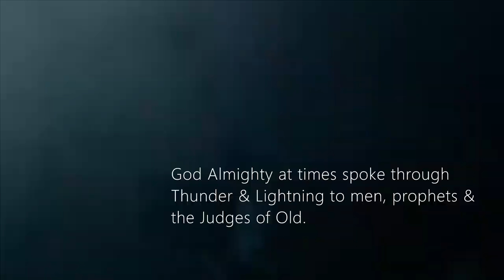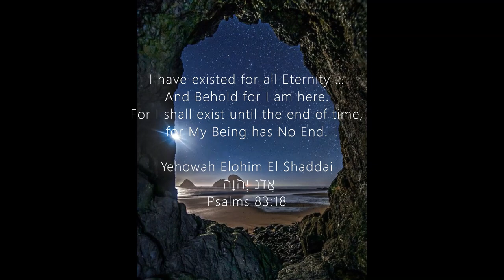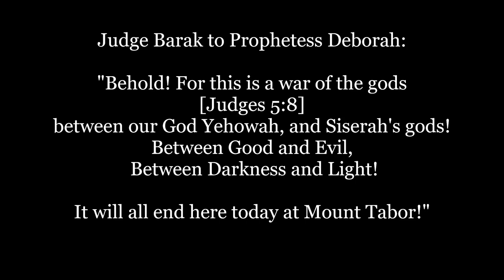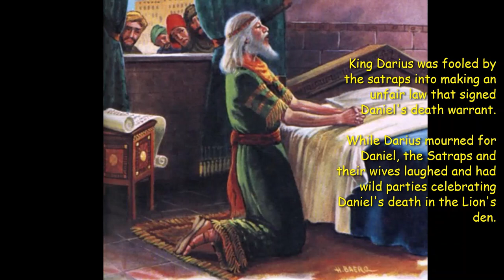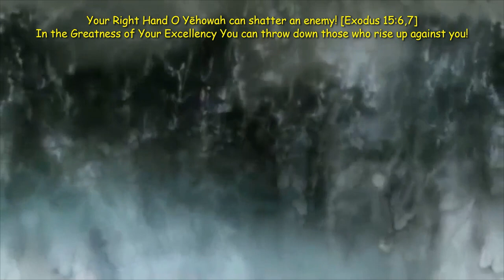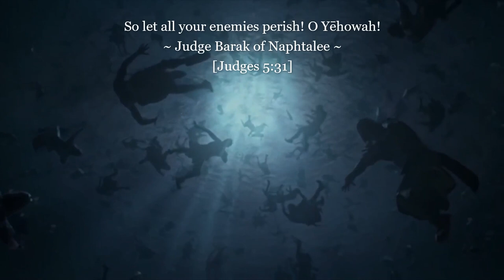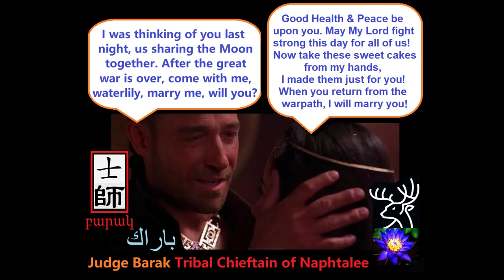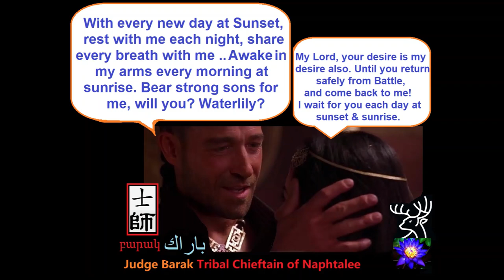🔥Thunder & Lightning Jw Mozell Mack Close the Gap 🔥Epic Music Inspire Book of Judges Moses Red Sea🔥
Brother Mozell Mack discourses on some very serious points in this talk entitled "Close the Gap".
Opening film: True God Yehowah [The Lord of Lightning & Thunder] fights the gods of Egypt. Pharaoh Amenhotep challenged Moses and makes the statement his gods controlls lightning & thunder, Moses showed Pharaoh Amenhotep otherwise, when Yehowah thunders from the Heavens and send lightning & fiery hail.

Mozell Mack talks more in depth how to prepare for the Great Tribulation ahead of us, how to prepare mentally spiritually physically and adjusting/changing bad habits to put our mind first in God then followed by actions, and be ready when Christ Jesus arrives for judgement on this earth. Salvation is close at hand, the imminent arrival of Christ and his angels should alert a mindful christian believer to keep awake and be awake every sunrise & every sunset [The angels as of now are holding back the 4 winds, and holding smashing weapons awaiting Jehovah/Yehowah's orders to unleash their powers on earth]

This film features Prophet Moses, Prophet Daniel, Judge Barak from Book of Judges chp 4 & 5, Queens Esther, Themistokles etc. Pharaoh Amenhotep violently bullies God's people, and Jehovah [Yehowah] appoints the former prince of Egypt, Moses to lead His People from slavery to liberty, Red Sea crossing included at Pi Ha Hiroth [Pee-Hahee-Rowt].

Thunder & Lighting = Raiden in Japanese
The Judge of Thunder & Lightning is no other than Barak ben Abinoam, who is used by the True God to execute the sadistic Canaanite army general Siserah [Ses-Rah] & Evil King Jabin of Hazor [Haah-Zour].

The opening Musik is composed by Antti Martikainen [Thank you Antti your musik are also Terrific Inspirational & Epic, both for the bible & for fitness training]. This Orchestral composition is about the God of Thunder of Lightning, discerning Bible readers look no further than Psalms 83:18 and Psalms 77:18, as it describes exactly who this God of Lightning is. This musik also depicts a struggle between the "gods". The film is about Jehovah [Yehowah] defeating Pharaoh and his gods, the gods of Egypt. Next there is the gods of greece [The Prince of Greece] who fights against the gods of Persia [Prince of Persia], Prophet Daniel's faith and prophetic messages are also featured here.

In order to help Judge Barak fulfull his calling [for Jehovah/Yehowah had spoken personally to the Judge many times], prophetess Deborah openly brings God's pronouncement against Jabin & Siserah to Barak's attention [for he had procrastinated out of fear previously, Barak was weakened by both pain & fear]. Deborah had a long talk with Barak and finally his faith in Yehowah overcome his fear and pain and this moved Barak to action to fight Siserah successfully at Mount Tabor.

In this film Judge Barak is later shown beseiging Jabin of Hazor. Before he leaves for Hazor the Judge bides goodbye to his sweetheart and she gives him a gift wrapped in leaves full of desserts so he can eat while driving chariot on his way to the Battlefield.

It is not possible to fit all the Judges on screen so there is a little bit of everyone in the Old Testament [sorry no apostle paul here on this one but he will be mentioned by Brother Mack in this talk]

Prophet Daniel despite his fearfulness learned to trust God and love animals in a New Way and learned to see Lions in a different light, when God's Mighty Angel shut their drooling mouth and the lions become very friendly with Daniel. Never before had Daniel knew that Lions can be such adorable creatures, and this strengthened his faith even more :)

Aloha piha & Mahalo, Mamnoon Khoda Hafez